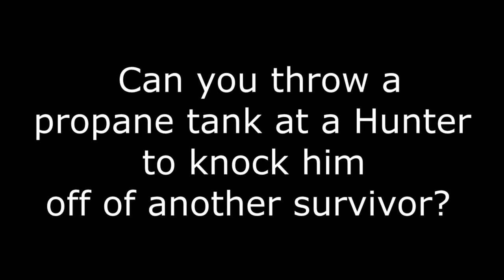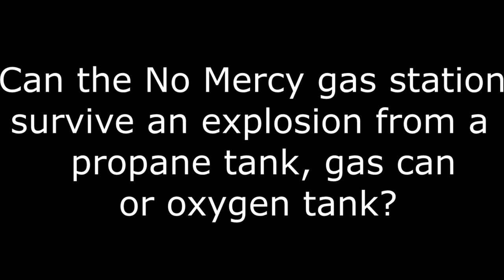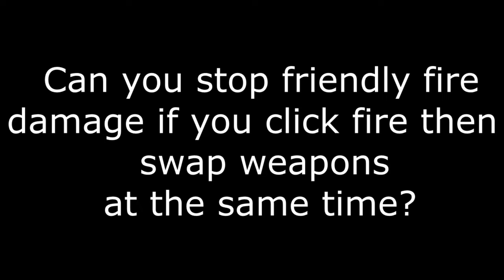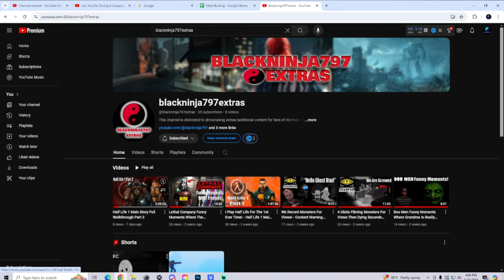Can You Stop Friendly Fire If You Swap Weapons While Firing? Left 4 Dead 2 Myth Busting Mondays #132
Hey everyone! In today's video, your going to be watching another brand new episode of Left 4 Dead 2/Back 4 Blood Myth Busting Mondays! In this series we will be testing the Left 4 Dead 2/Back 4 Blood myths and icebergs and see which ones are real. If you have any myths of your own you would like to see them be tested in a future episode, please leave them down in the comments below. :P Your support is always appreciated. :)

This series takes inspiration from  @CodeNamePizza  who originally created this idea. Please go check out his channel.

Vengeance5714  @Vengeance5714

Nerve Gaming  @nervegaming4671

NSenr  @nsenr

Dr. Zed  @drzed2004

DugTyler  @dugtyler663

Fier Drages  @fierdrages6523

DefZ3n  @DefZ3n